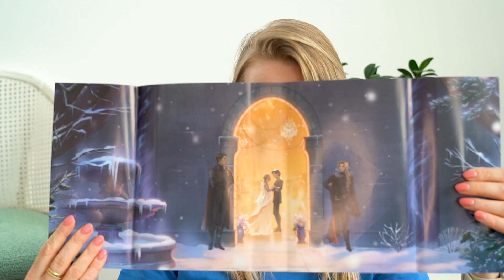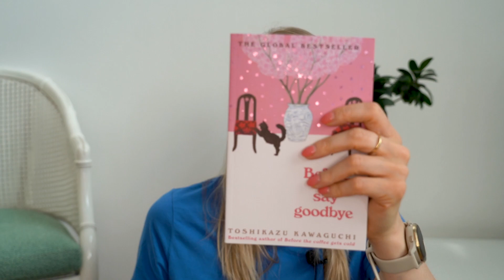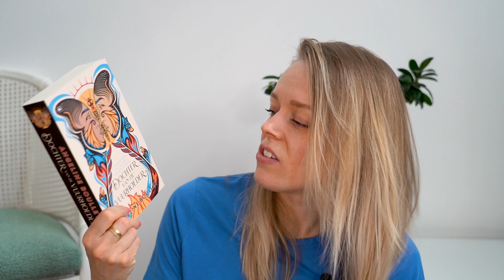Deze boeken ga ik in oktober lezen 🍂🍁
boeken, favoriete boek, leuke boek, lezen, leeslijst, leestip, tbr, nieuwe boeken, booktube, gelezen boeken, boekentips, welke boeken je moet lezen, fantasyboeken, booktube nederland